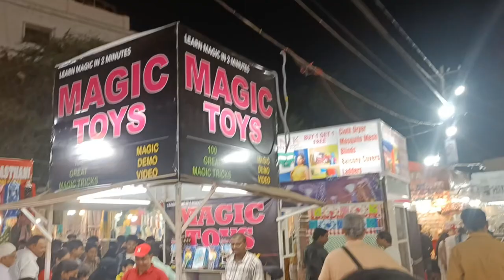numaish the 45 day biggest industrial exhibition of Hyderabad 2k24 - 83rd Edition vlog full video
Title: Exploring Numaish Exhibition: A Vlogger's Journey

Description:
Join me on an exhilarating journey through Numaish Exhibition, a vibrant showcase of culture, craftsmanship, and creativity! In this vlog, we'll immerse ourselves in the kaleidoscope of colors, flavors, and traditions that make Numaish a must-visit event.

As we step into the sprawling exhibition grounds, we're greeted by a bustling atmosphere filled with anticipation and excitement. From intricately designed stalls adorned with shimmering fabrics to the aroma of exotic spices wafting through the air, every corner beckons us to explore further.

Our senses are awakened as we traverse through the myriad of stalls, each offering a unique blend of traditional and contemporary treasures. Handcrafted artifacts, exquisite textiles, and intricately designed jewelry dazzle us at every turn, showcasing the rich tapestry of India's cultural heritage.

But Numaish is more than just a marketplace; it's a melting pot of experiences. We pause to indulge in delectable street food, savoring the tantalizing flavors of local delicacies that tantalize our taste buds and leave us craving for more.

The vibrant performances unfolding on the cultural stage captivate our attention, showcasing the diverse artistic talents that thrive within our communities. From mesmerizing dance performances to soul-stirring musical renditions, each act tells a story of tradition, passion, and creativity.

But perhaps the most enchanting aspect of Numaish lies in its people—the artisans, craftsmen, and entrepreneurs whose dedication and craftsmanship breathe life into every creation. Through their eyes, we gain insight into the timeless traditions and age-old techniques that have been passed down through generations.

As the day draws to a close, we bid farewell to Numaish, but the memories we've created will linger on. Join me as we embark on this unforgettable journey, celebrating the spirit of creativity, diversity, and community that defines the essence of Numaish Exhibition.

Music by @hotham_music Stream: smarturl.it/HothamMusic Download Music supported by Background MusicWithoutLimitations @FreeBackground MusicForCreators